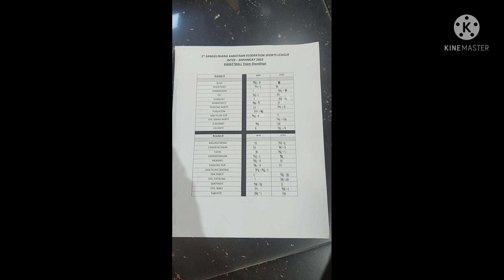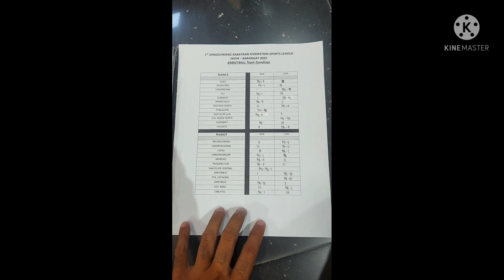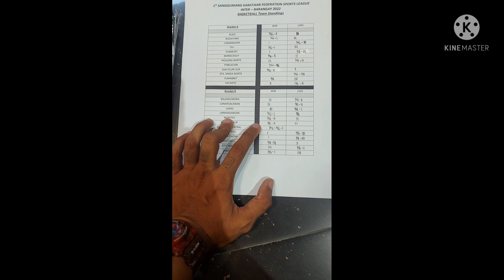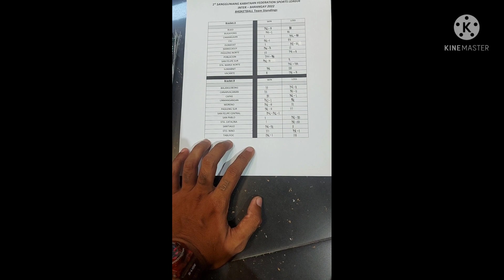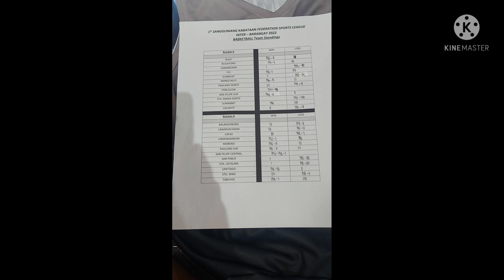Team Standing para sa Basketball Going to Quarter Finals-May Uniform na Tayo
Ito po ang ating mga Standing Guys at sila po ang mga may posibilidad na makakapasok sa ating Quarterfinals.Panoorin kung sino sinong team ang mga ito